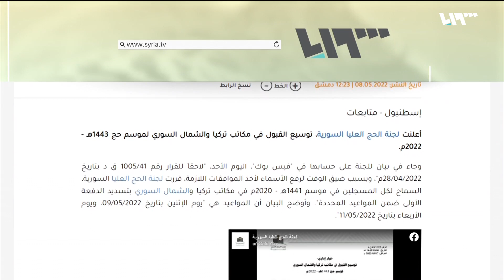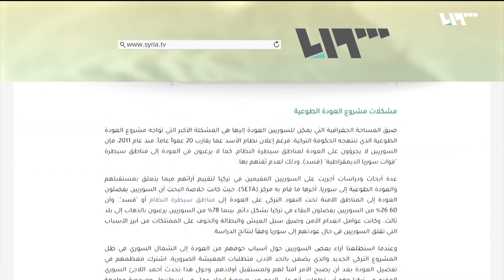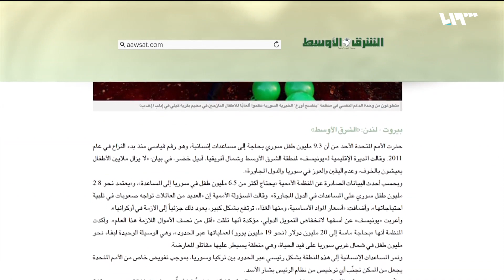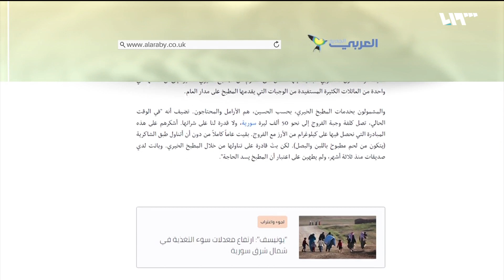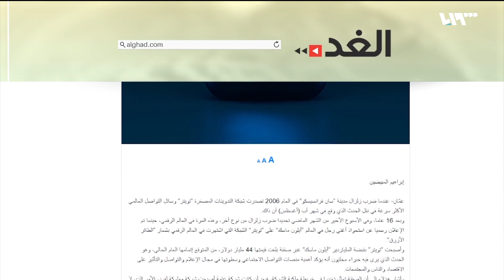"العودة الطوعية" للاجئين السوريين في تركيا ورئيس أوكرانيا يمنح وساماً لكلب | جولة الصحافة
إعداد وتقديم: حسام جمال